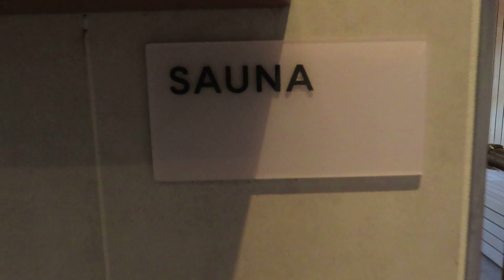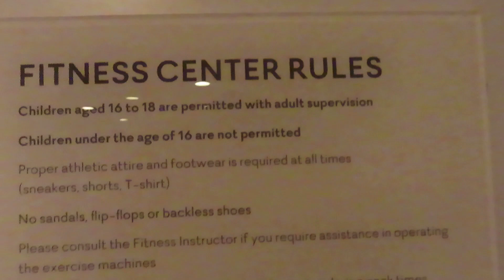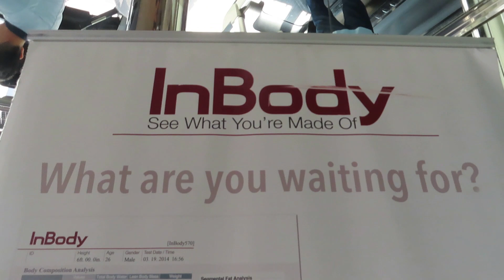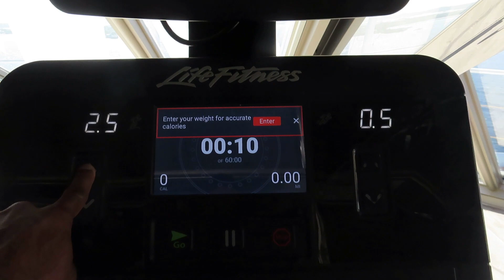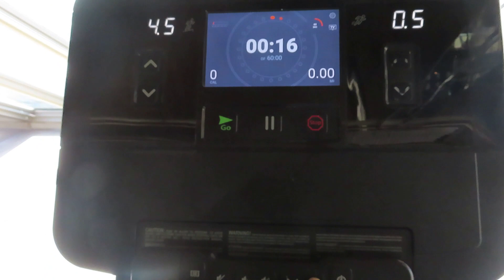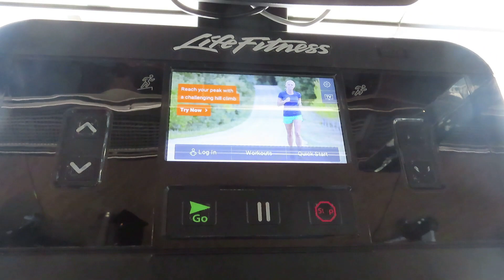Carnival Conquest Fitness Center Tour | Cruise Ship Fitness Center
Did you know the CARNIVAL CONQUEST had a FITNESS CENTER!!! This is one amazing workout area, equipped with everything you need to work off the cruise ship food!!!

The Carnival Conquest Fitness Center is free of charge and open 24 hours but only 18+ are allowed to use it. The area also has a steam room, sauna and also a few other amenities (at an additional cost) such as massage, spa, salon, facials and body therapy. The fitness center is state of the art and even has walk in showers...so you can really work up a sweat!!!

If you enjoyed this video check out our "CRUISE VIBES" playlist You'll get to see our complete experience and everything we did on our very first cruise!

YouTube Channels that appeared in this video: @loveatfirstsite_ @KaylaMar @charongaring4988 @Trapvision3D @wileyhustle2195